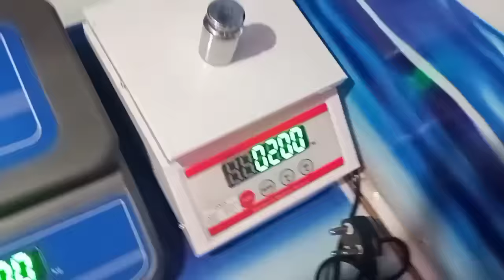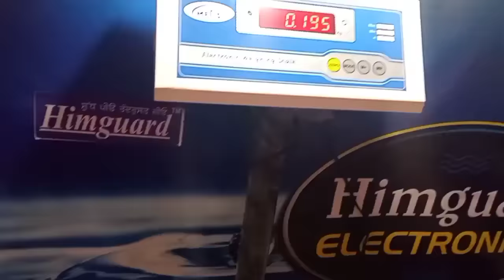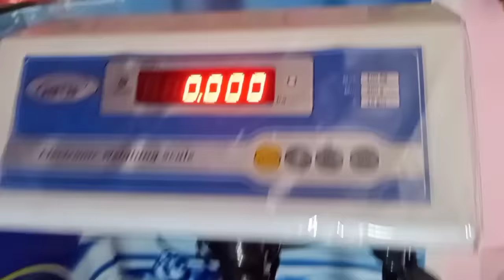PRICE AND DETAILS OF ALL TYPE ELECTRONIC WEIGHING SCALE 5KG 10KG 20KG 30 KG 50 KG 500KG 200/300 KG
100kg 200 kg 500kg 1 tonn
hanging scale 50/100/200 kg. price of best weighing scale. 30 hours battery backup.

join our second YOUTUBE channel HIMGUARD RO SCALE